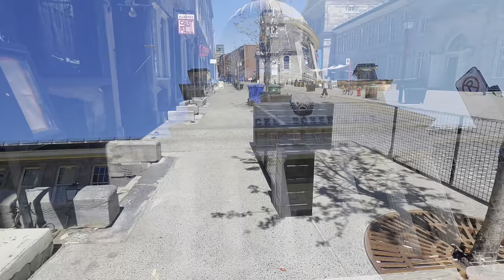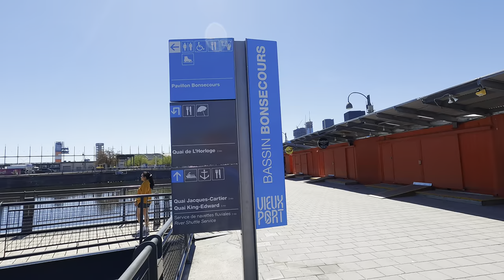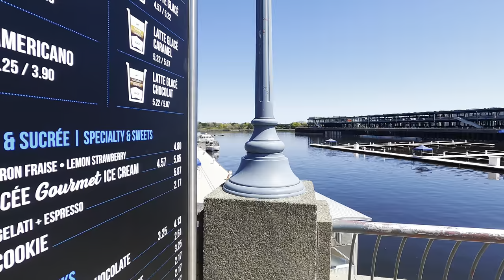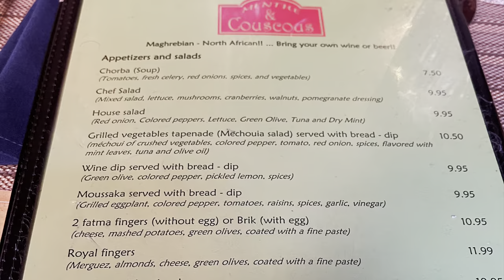Walking Around Montreal Quebec || Explore Montreal || Beautiful Quebec